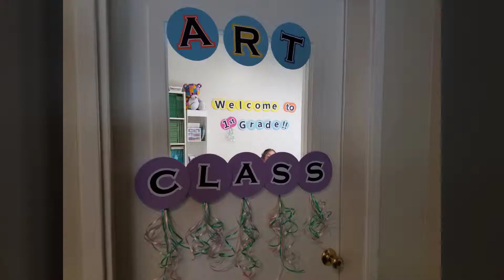오기현사관 / 190622 / 어린이 여름 데이 캠프 / 구세군 서니베일 은혜교회